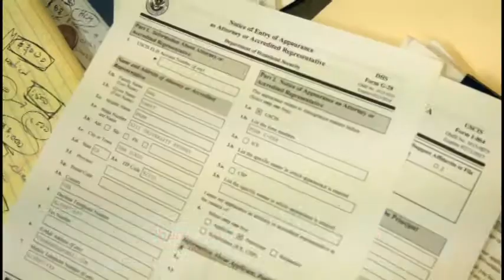EB5 - Định cư sang Hoa Kỳ diện đầu tư * Luật sư di trú tại Hoa Kỳ Vy Pham Haq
Muốn định cư sang Hoa Kỳ diện đầu tư EB5, xin liên lạc luật sư tốt nghiệp tại Hoa Kỳ Vy Pham Haq, Esq có văn phòng tại San Diego, California và Sài Gòn, Việt Nam * PhamHaq Immigration Services * haqimmigration.com *
Facebok: PhamHaq Immigration Services

4655 Ruffner St, Suite 180